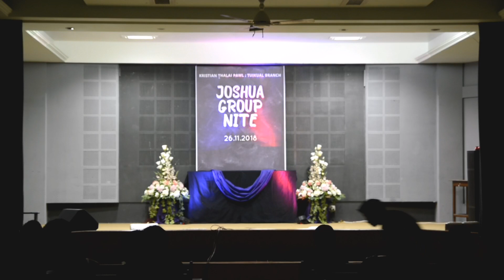Special Item - Joshua Group Night